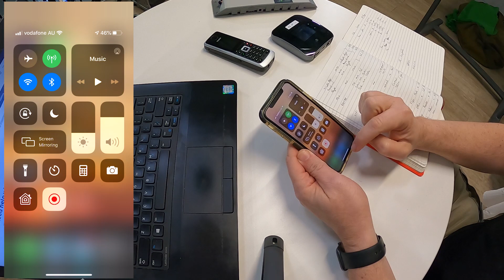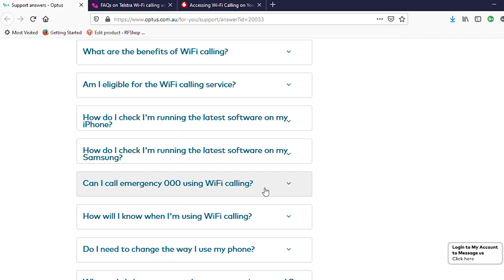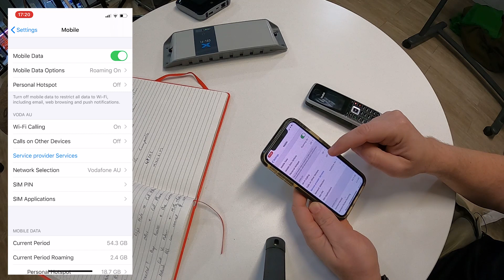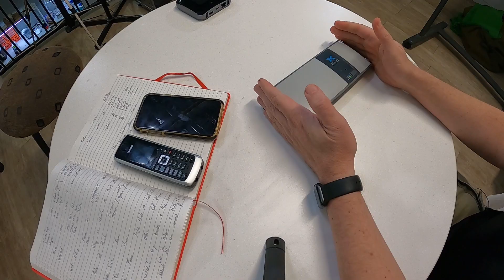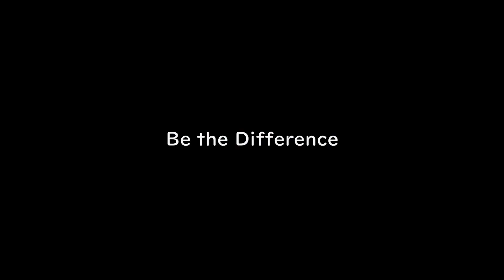WiFi Calling explained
WiFi Calling is a feature that is supported to most modern smart phones, yet it's probably not well understood, and hence underrated.

In this video we explain a basic opportunity with WiFi calling, where it would be possible to get a decent boosted phone signal without products such as the Cel-Fi GO booster, but using external antennas (such as the Poynting XPOL-2 MIMO Antenna, a4G Yagi Antenna or LPDA) to get an internet connection and then make a call via the WiFi network.

Any device, such as a Netgear NightHawk M2 or the Huawei B818 would work well with this concept, and one can be connected on Vodafone, Telstra and Optus.